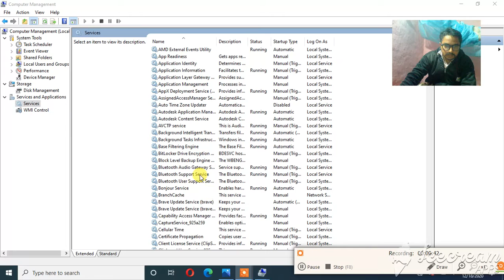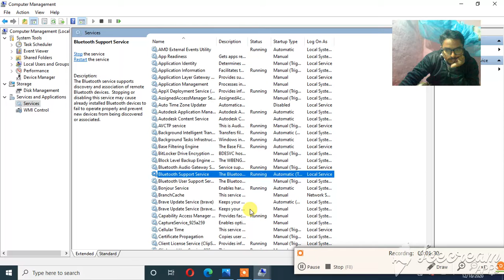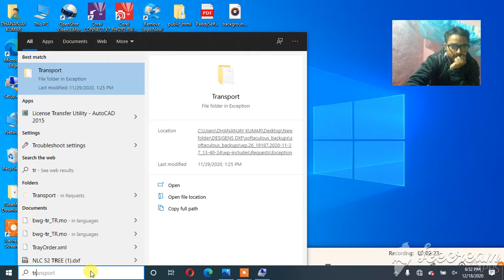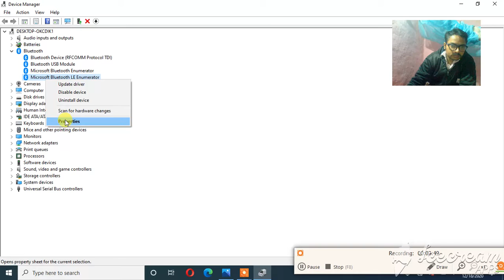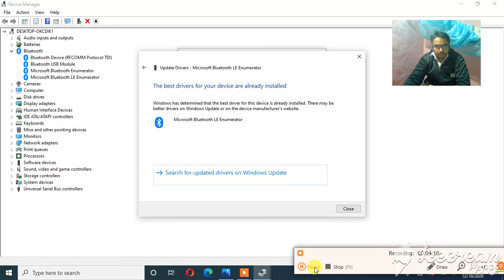how to fix bluetooth problem in windows 7,8,8.1,10/Bluetooth Not Working in Windows 10?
Bluetooth Headphones Connected but no Sound | Here is How to Configure & Fix

If you are using Facing No Sound issue in Bluetooth Headphones even after connecting successfully with laptop & computer then here is best video guide how to get sound & how to configure Bluetooth Headphone with Laptop using Bluetooth so Let's watch how to get ride on No Sound issue on Bluetooth Headphones.

How To FIX Bluetooth Device Not Working On Windows 10 (2020)

how to fix bluetooth problem in windows 7,8,8.1,10

Bluetooth is Not Working /Connecting to Mobile/Headphone/Speaker - How to Solve Bluetooth Issues
Windows 10 bluetooth on off button missing | bluetooth not working pc and laptop Problem Solve
Fix Bluetooth Not Showing in Device Manager icon Missing in Windows 10/8/7
Bluetooth Not Working in Windows 10? (SOLVED)